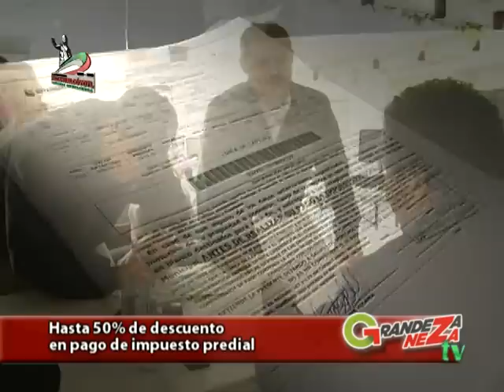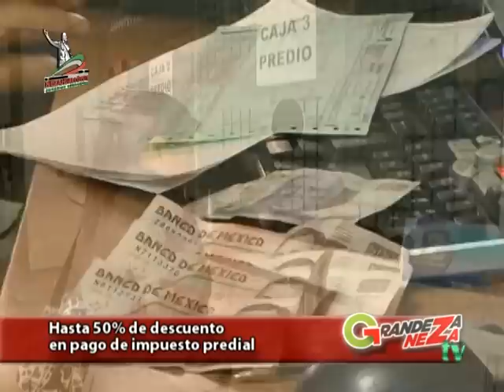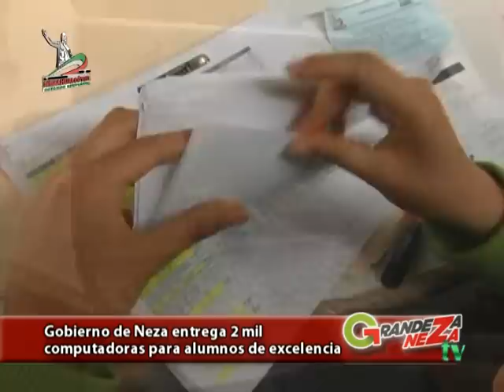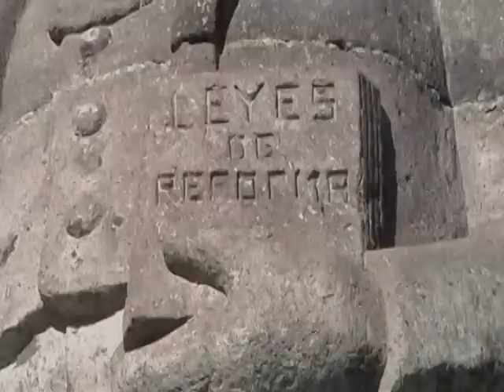Grandeza Neza TV 22 julio 2012.mpg